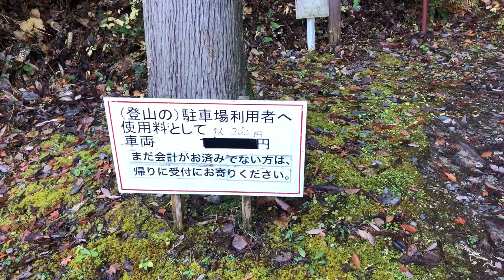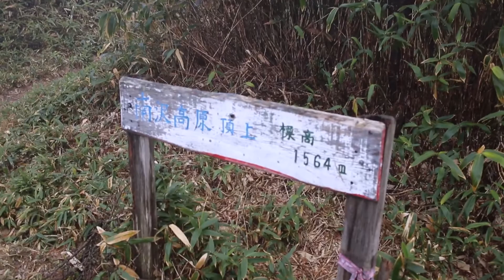阿智村 南沢山 日帰り登山を楽しむ！｜阿智セブンサミット | Mt,Minamisawa Achi,Nagano,Japan 【TrekkingLOG】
阿智セブンサミットの最後の一座を制覇するために、
長野県阿智村の南沢山を登りました。

紅葉シーズンは過ぎていて少し寂しかったです。